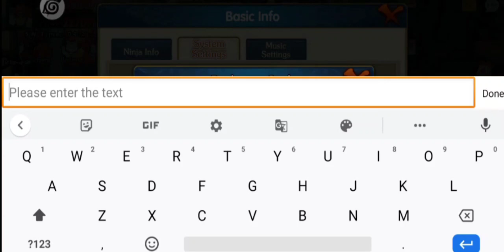Kode Redeem Gold Free & Event Darui 17 Quality 50 token Dapat apa 😁😁 | Ultimate Ninja King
Yuhuu gaesss kembali lagi dengan channel yg kita cintai bersama untuk video kali ini masih main game online "Ninja Awakening Burning" Kode Gold Redeem Free & Event Darui 17 Quality 50 token Dapat apa??

Trims teman" yg sdh menonton mohon dukungannya semoga channel ini semakin berkembang & bermanfaat...